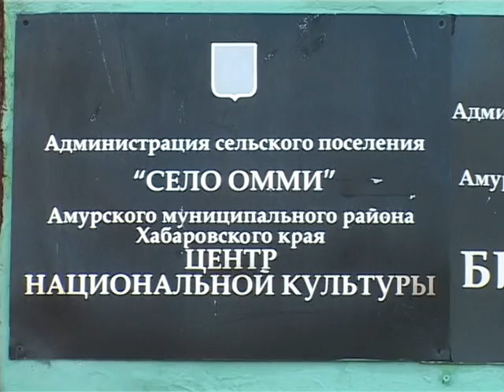Тур-поездка по Амурскому району